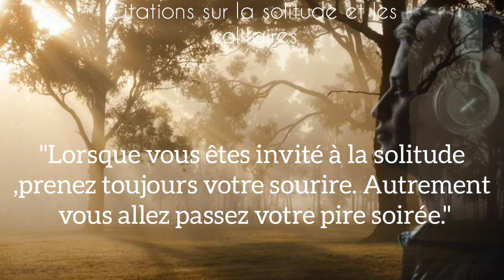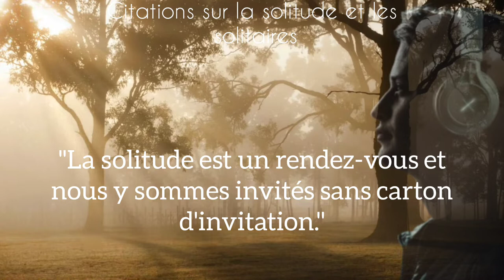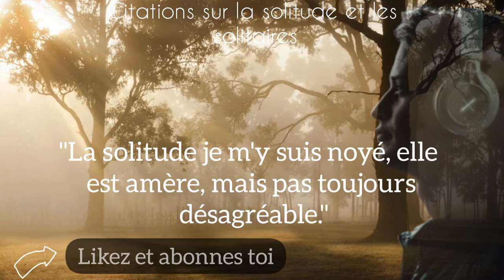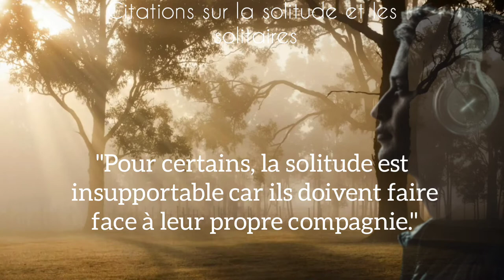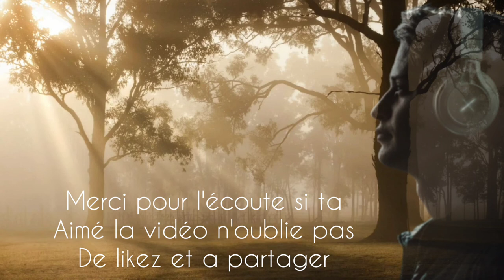CITATIONS, sur la SOLITUDE et les solitaires, [ IMPORTANCE ]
CITATIONS, sur la SOLITUDE et les solitaires, [ IMPORTANCE ] meilleur citations de la solitude et le solitaire sur la vie

si ta aimé la vidéo n'oublie pas de liker et a partager pour le référencement de la chaine et abonnes toi sur le premier lien en de sous, bonne visionnage et a bientôt pour mes prochain vidéo